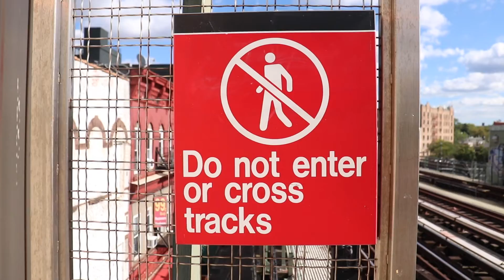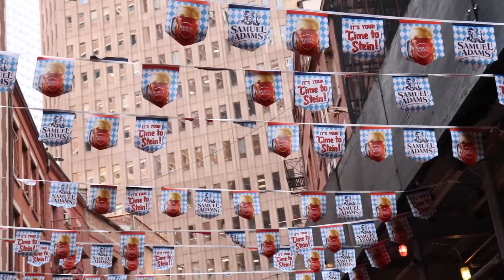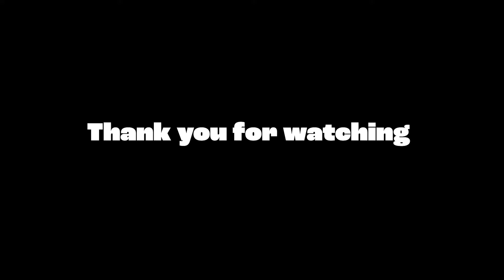I Lost The Bull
Find out where it was the whole time.